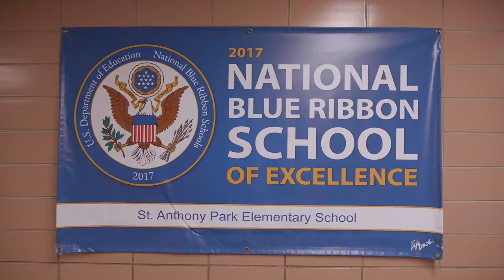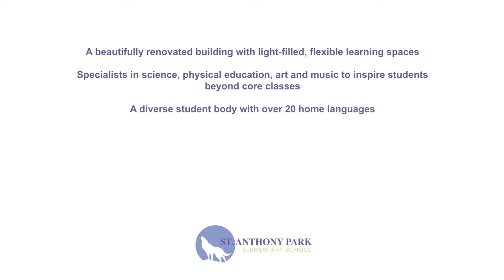St. Anthony Park - Karen